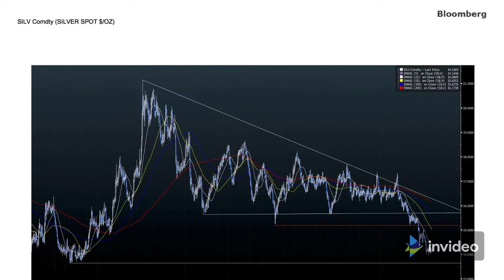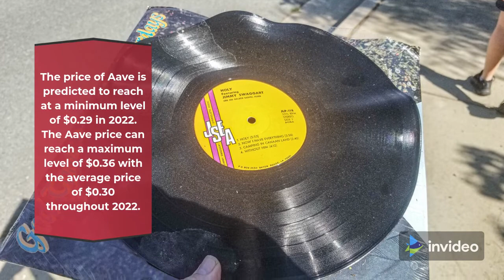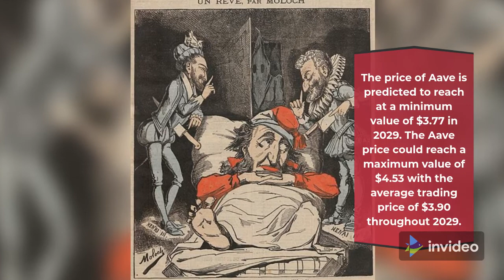Aave Price Prediction 2022, 2025, 2030 LEND Price Forecast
I create my video based on article . I create video with tools